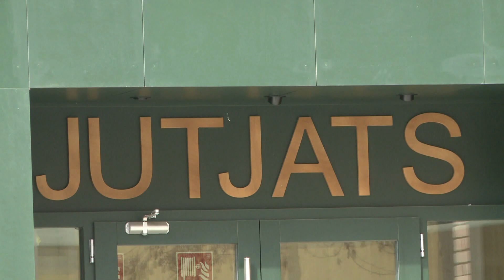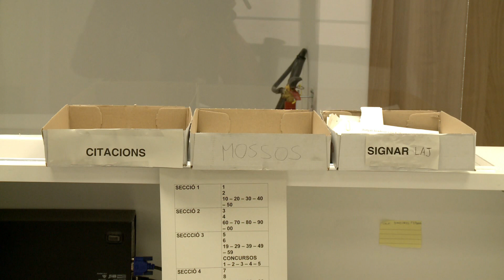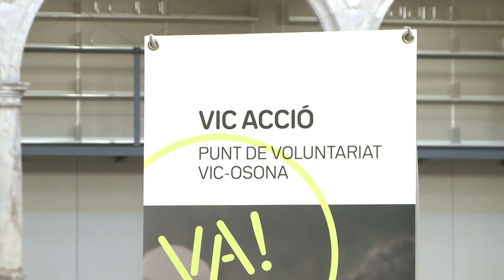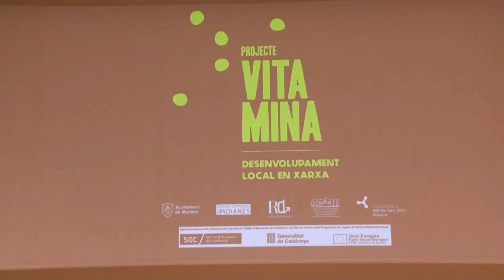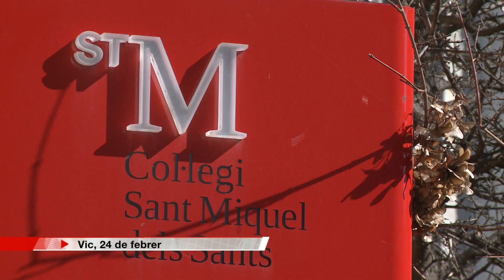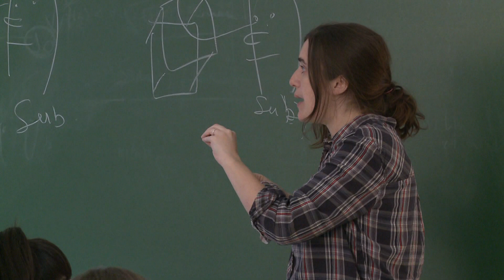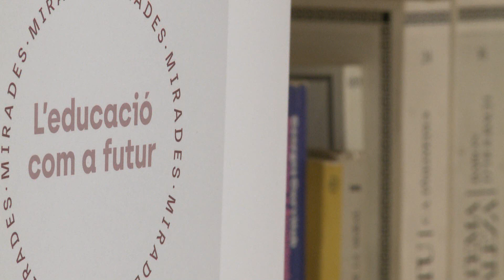El 9 Informatiu (02-03-23)